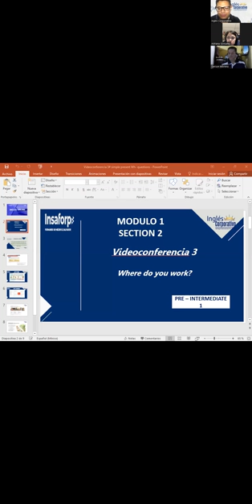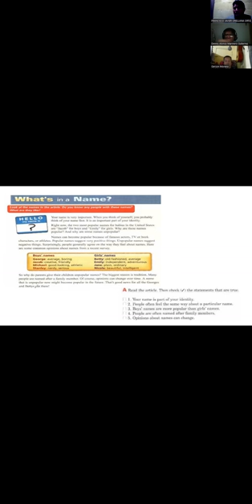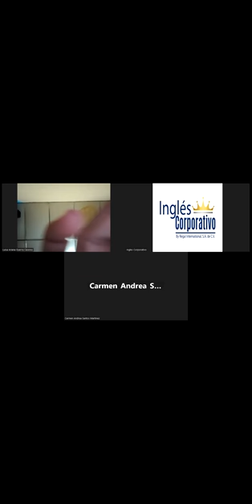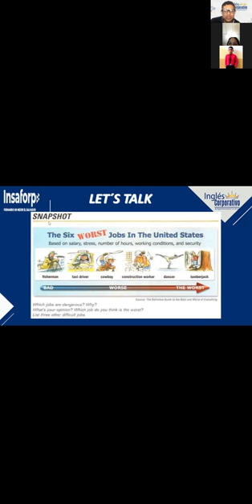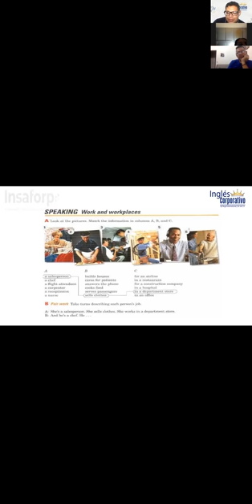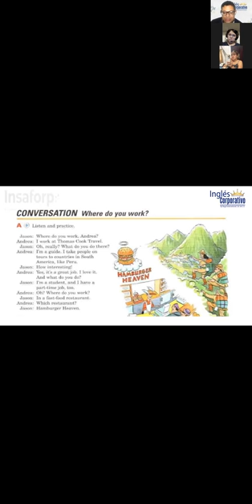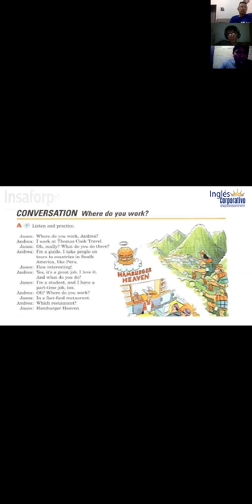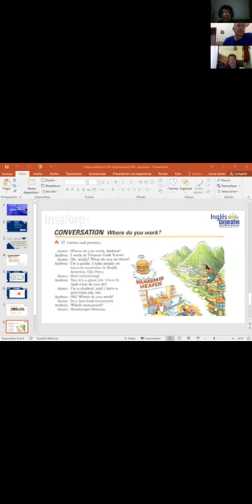Inglés Corporativo-16-11-2022-Where do you work?